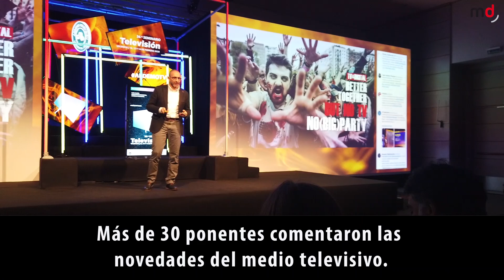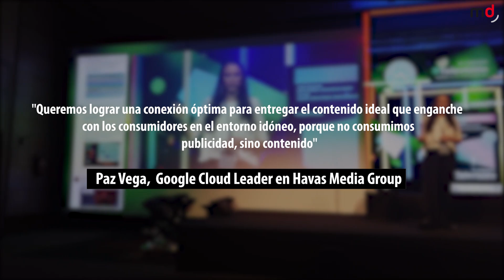📺 AEDEMO 2020, el seminario de la televisión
"Televisión y solo televisión" es el lema que ha envuelto la 36ª edición de este emblemático evento en la ciudad de Valencia.

Aedemo TV acoge a más de 425 profesionales relacionados con el entorno de la televisión como medio publicitario. Representantes de agencias de medios, canales, anunciantes, empresas de investigación y un largo etcétera se pondrán al día, de la mano de más de 30 ponentes, de las novedades de un medio en ebullición.